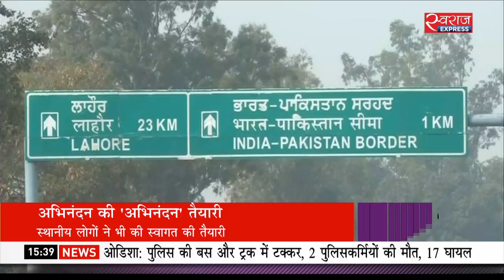01-Mar-2019 News@ 3:30 PM